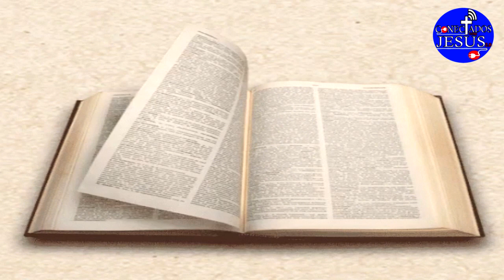O APÓSTOLO PEDRO BATIZA O CENTURIÃO ROMANO CORNÉLIO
A primeira igreja fundada após o Pentecoste, era composta quase exclusivamente de judeus. Durante anos, nenhuma tentativa foi feita no sentido de evangelizar os gentios, apesar da última recomendação de Cristo, em ir por todo o mundo e pregar o evangelho a toda criatura.
Naquela época era difícil remover da mentalidade judaica certos preconceitos seculares.
Somente o poder de Deus poderia arrancar deles tais costumes. Antes da Grande Comissão ser efetuada pela igreja judaica e o Evangelho alcançar os gentios, algumas questões teriam de ser solucionadas. Será que judeus e gentios poderiam receber igual salvação, ficando em pé de igualdade? Os crentes judeus poderiam ter comunhão e convívio com os gentios?
Os judeus consideravam os gentios impuros. Até da sua comida se recusavam participar, isto por não ser preparada de acordo com a Lei de Moisés.

Assista ao vídeo e ao final deixe o seu comentário.